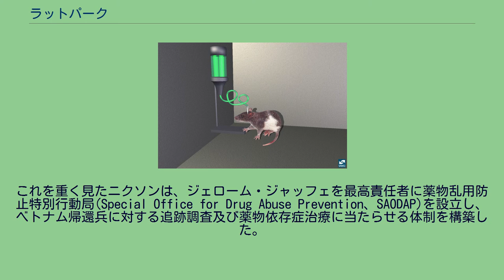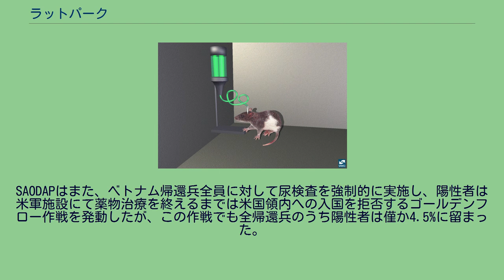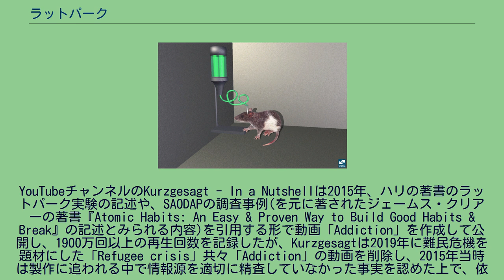ラットパーク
ラットパークとは、薬物の依存性を調査した研究の一環として用意された、ネズミの楽園である。
サイモンフレーザー大学のカナダ人心理学者ブルース.K.アレクサンダー教授と彼の同僚によって、1970年代後半に実施され、1980年に発表された。
アメリカ国立衛生研究所の薬物乱用研究所が制作した、ラットの自己注射実験の図。
レバーを押すと薬物が自分に注射される 麻薬には依存性がある。
その理由は、19世紀には「意志の弱さ」などとも考えられたが、20世紀になると麻薬が脳の報酬系に作用するドーパミン経路の存在が明らかになり、麻薬の依存性は麻薬自体の科学的な構造によるものであるとされるようになった。
それに関連して行われたのが、スタンフォード大学のアヴラム・ゴールドスタイン教授が1979年に行った「自己注射実験」と呼ばれるものである。
1匹の猿をケージに入れ、注射針を挿して固定し、ケージの中のレバーを押すと猿に挿された注射針からモルヒネが投与されるようにする。
すると猿はモルヒネに依存性を示し、レバーを押して自分にモルヒネを注射するようになる。
しかも規則的にレバーを押すタイミングを確立し、それを通常の活動よりも優先するようになる。
これは猿だけではなく他の動物、例えばラットでも同様の依存性を示すとゴールドスタインは主張した。
この実験は、社会において麻薬が全く歯止めが無い状態で濫用された場合、人においても同様の問題が起こることを示唆するものである。
しかしアレクサンダーによると、19世紀のイギリスでは医療用のアヘン剤がただの下痢や咳などの軽い病気にまで濫用されたにもかかわらず、依存症になった人は少ない。
そこでアレクサンダーが立てた仮説によると、依存症の原因は薬物自体の依存性ではなく、孤独やストレスなど周囲の環境によるもので、その苦痛を軽減するために人は麻薬に手を出すのだとしている。
この仮説が確かならば、ラットが麻薬に依存性を示すのも麻薬の依存性のせいではなく、金属製のケージに一匹で隔離されたことによるもので、ラットを苦痛のない環境に置いて同じ実験をすれば麻薬を用意しても依存性を示さないはずである。
アレクサンダーはそれを証明するため、ラットにとって理想的な環境「ラットパーク」を用意した。
ラットを1匹だけ入れた普通の実験用ケージと、普通のケージの200倍の広さの中に十分な食料とホイールやボールなどの遊び場所とつがいのための場所などもある中に雌雄のラットを16-20匹入れた「ラットパーク」を用意した。
それぞれ、普通の水とモルヒネ入りの水を用意し、モルヒネを混ぜた水は苦いので砂糖を混ぜて甘くした。
実験用ケージのラットは砂糖が少なくてもモルヒネ入りの水を好んで飲むようになった。
ラットパークのラットはどんなに砂糖を入れてもモルヒネ入りの水を嫌がった。
実験用ケージではモルヒネに依存性を示すようになったラットも、ラットパークに移すと普通の水を飲むようになった。
実験用ケージで長期間も強制的にモルヒネ入りの水を飲まされ中毒の状態になったラットは、ラットパークに移されるとけいれんなどの軽い離脱症状を見せたが、普通の水を飲むようになった。
この実験は、麻薬依存症の原因は麻薬の依存性よりも環境であることを示唆するものであった。
アレクサンダーの研究は大手論文誌であるネイチャー誌とサイエンス誌には掲載を拒否されたため、サイコファーマコロジー誌というあまり有名でない論文誌に1980年に発表された。
麻薬の依存性を否定する研究であったため、当時かなり批判を浴びたが、2000年代以降は支持する者が増え、引用件数が多くなっている。
彼が2001年に、カナダ上院に報告したところによると、従来の金属のケージに閉じこめられ、自己注射の装置に繋がれたラットを使った実験は、”薬物によってストレスを和らげようとする事は、多大なストレスを受けている動物にとっての唯一の手段であり、人間も同じように行動する”ことを示しているとしている。
ラットパーク実験は発表された結果がセンセーショナルなものであった為、後に多くの研究者によって追試が行われたが、様々な異なる結果が得られた事から、同意と共に多くの批判にも晒される事になった。
アレクサンダーに師事した大学院生であるブルース・ペトリーが1996年に行った追試では、実験環境を複製 (統計)したにも関わらずアレクサンダーの研究結果を再現できなかったばかりでなく、ケージに入れられたラットとパークに入れられたラットの双方がモルヒネに対する好みが低下し...